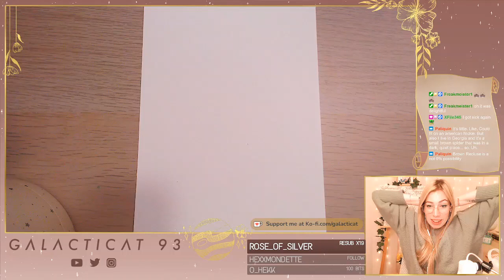Perfect talent is forever loved by the king.